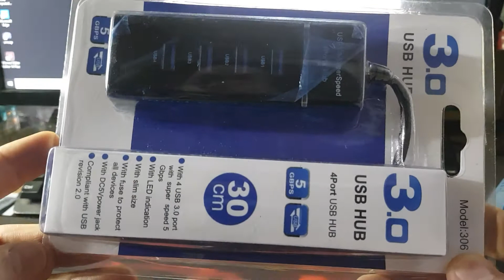HUB USB 3.0 Cabo 30cm Gbps5 4 Portas Super Velocidade Conexão Dados De Alta Qualidade P-306